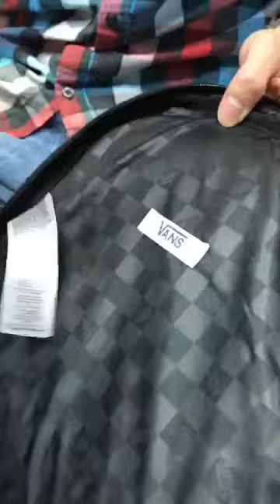Review Vans Tiburon Backpack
📛🏁📛SIÊU PHẨM BALO V.A.N.S CHECKER MỚI CỰC HOT📛🏁📛
👀 Các bạn đã có balo mới cho năm học thật rực rỡ chưa???🤩🤩🤩
🎥 Dưới đây là video review chi tiết về chiếc balo cực hot và tiện dụng này, các bạn hãy xem để hiểu rõ hơn nhé!!!
✔️Thiết kế tối giản ít chia ngăn, không bao giờ lỗi thời.
✔️Họa tiết Checker Black White kinh điển độc đáo và lạ mắt.
✔️Chất liệu Polyester bền và nhẹ.
✔️Đựng vừa laptop 15 inch và nhiều phụ kiện khác .
✔️Kích thước trung bình: 40 x 32 x 12cm. Thể tích 22l.
✔️Có lớp lót sau lưng và dây quai khiến bạn thoải mái khi đeo.
✌ Vậy bạn còn chần chờ gì nữa mà không inbox ngay cho Wingo để đặt chiếc balo này nào !!!✌
WINGO Store - V.A.N.S Chính Hãng!
🛒 Địa chỉ: 125 Đặng Văn Ngữ, Đống Đa, Hà Nội.